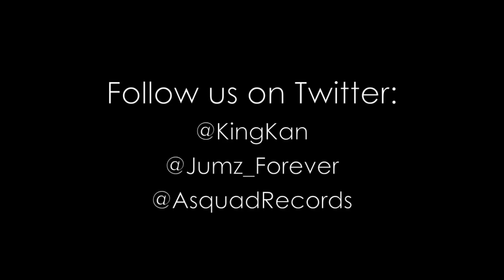King Kan Performs @ NuyoRican in NYC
King Kan Performs live his hit single "Money Bag$" produced by Lil' Shane for Tree House Studioz